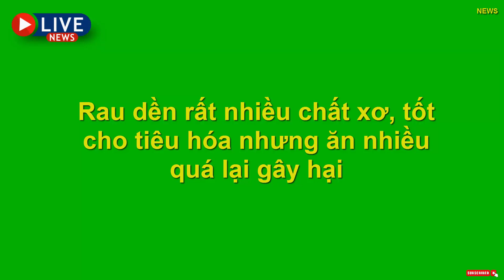Rau dền rất nhiều chất xơ, tốt cho tiêu hóa nhưng ăn nhiều quá lại gây hại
Một số công dụng chữa bệnh của rau dền

Tốt cho xương

Các chuyên gia dinh dưỡng cho biết, canxi trong rau dền cao gấp 3 lần so với rau bina và vượt trội hơn cả sữa bò. Trong 100g lá rau dền chứa đến 267mg canxi, đáp ứng 50% canxi cho một người mỗi ngày.

Chính sự dồi dào của canxi chứa trong rau dền làm cho nó trở thành một loại siêu thực phẩm tăng cường sức mạnh của xương và ngăn ngừa chứng loãng xương.

Đối với trẻ nhỏ, canxi đóng vai trò xây dựng cấu trúc của xương, giúp trẻ cao lớn. Đối với người trưởng thành thì canxi giúp duy trì độ bền chắc của xương và tránh được bệnh loãng xương ở người trung niên.

Vì vậy, rau dền đáp ứng được nhu cầu canxi hàng ngày của cơ thể một cách dễ dàng và không mất nhiều tiền.

Tốt cho người bệnh tiểu đường

Các nghiên cứu đã chỉ ra rằng ăn rau dền thường xuyên giúp ổn định đường huyết, rất tốt cho bệnh nhân tiểu đường tuýp 2. Rau dền còn giúp làm giảm nguy cơ mắc các bệnh liên quan đến tình trạng tăng lượng đường trong máu như béo phì.

Ngăn ngừa các vấn đề răng miệng

Rau dền là một phương thuốc hữu hiệu làm giảm các biến chứng răng miệng như đau, sưng lợi, viêm họng hay viêm loét miệng.

Ngừa bệnh tim mạch

Rau dền còn có khả năng làm giảm hàm lượng cholesterol trong cơ thể. Ngoài ra, tocotrienol – một loại vitamin E có trong loại rau này cũng giúp loại bỏ cholesterol xấu và ngăn ngừa bệnh mạch vành.

Cải thiện hệ tiêu hóa

Hàm lượng chất xơ cao (gấp 3 lần so với lúa mì) trong rau dền có thể cải thiện hệ tiêu hóa và ngăn ngừa táo bón. Rau dền còn là loại rau rất tốt cho trẻ em và người lớn tuổi. Nước nấu từ lá cây dền tươi còn hỗ trợ điều trị tiêu chảy, xuất huyết và mất nước.

Ngăn ngừa ung thư

Các hợp chất chống oxy hóa như vitamin E, C, sắt, magiê, phốt pho hay lysine có trong rau dền giúp chống lại các gốc tự do có hại và ngăn chặn sự hình thành của các tế bào ác tính gây ra ung thư.

Ngăn chặn huyết áp cao

Rau dền chứa nhiều kali và magiê, giúp duy trì sự cân bằng điện giải trong cơ thể. Chính vì thế, rau dền giúp cơ thể kiểm soát và phòng ngừa cao huyết áp, đột quỵ.

Điều trị thiếu máu

Rau dền có hàm lượng sắt cao, cực kỳ có lợi cho máu trong cơ thể. Thường xuyên ăn rau dền có thể cải thiện lượng hemoglobin và thanh lọc máu, giúp cải thiện lưu lượng máu của bạn một cách tự nhiên. Hãy kết hợp rau dền trong chế độ ăn hàng ngày nếu bạn bị thiếu máu.
Tác dụng phụ của rau dền

Bên cạnh một số công dụng chữa bệnh, rau dền có nhiều tác dụng phụ, nếu dùng không đúng sẽ ảnh hưởng không tốt đến sức khỏe.

Rối loạn dạ dày

Hàm lượng chất xơ trong rau dền, khi ăn quá nhiều, có thể gây ra các vấn đề về dạ dày. Ăn quá nhiều rau dền có thể dẫn đến đầy hơi, tạo thành hơi trong bụng, co thắt dạ dày và thậm chí táo bón. Trong khi kết hợp rau dền vào chế độ ăn hàng ngày, hãy đảm bảo thực hiện từ từ vì việc bổ sung đột ngột có thể cản trở quá trình tiêu hóa bình thường. Nó thậm chí có thể gây tiêu chảy trong một số trường hợp.

Sỏi thận

Lượng lớn purin trong rau dền có thể gây hại cho sức khỏe của thận. Các hợp chất hữu cơ này được chuyển đổi thành axit uric khi tiêu hóa, có thể làm tăng mức độ kết tủa của canxi trong thận. Hệ quả là, cơ thể có thể hình thành sỏi thận rất khó chịu và đau đớn.

Bệnh gout

Hàm lượng purin cao trong rau dền có thể làm tăng nồng độ axit uric trong cơ thể, có thể gây viêm, sưng và đau khớp. Nếu bạn đã bị viêm khớp do gout, thì bạn nên hạn chế ăn rau dền.

Dị ứng

Hàm lượng histamin trong rau dền có thể gây dị ứng nhẹ. Mặc dù rất hiếm, dị ứng qua trung gian immunoglobulin E (IgE) với rau dền đã được thấy ở một số trường hợp.

Rau dền rất nhiều chất xơ, tốt cho tiêu hóa nhưng ăn nhiều quá lại gây hại - 3